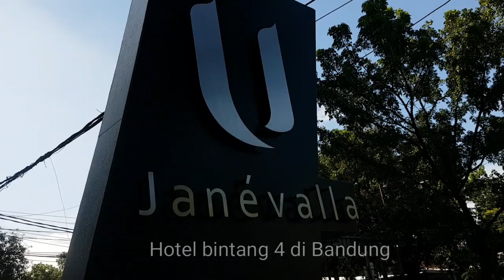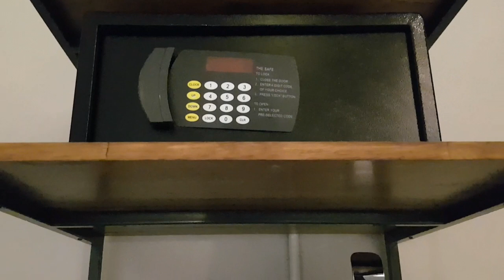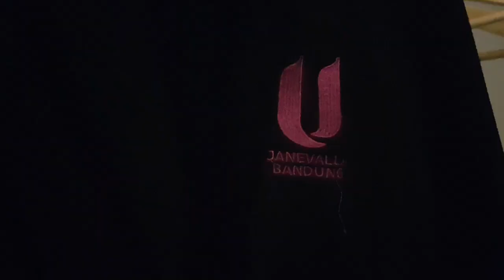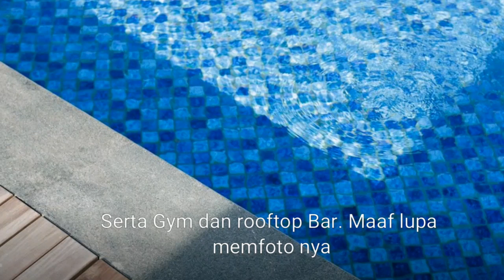U JANEVALLA BANDUNG HOTEL!MENGINAP DISINI BIKIN MALAS CHECK OUT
U Janevalla adalah hotel bintang 4 yang baru banget di Bandung.
Untuk menuju ke Braga street, hanya berjarak 900 meter saja. Di depan Hotel jg terdapat minimarket
Selamat menonton.